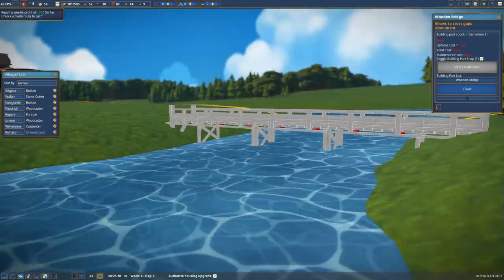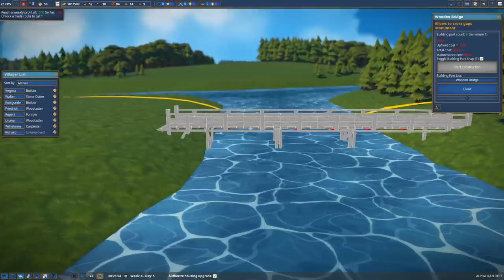Foundation Game Steam Early Access Release part 1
Brand new to Steam Early Access is Foundation, a medieval city builder with lots of freedom to build the hellish, wretched, scum-ridden village of your dreams. Only kidding, it'll be lovely. Foundation gameplay series part 1.

The key for this game was provided to me free of charge by the development team.

FOUNDATION : A NEW ERA OF ORGANIC CITY-BUILDING SIMULATION!

Setting to redefine the city-builder genre, Foundation puts the emphasis on the organic aspects of urbanism in the cities of old, powered by Polymorph Games’ proprietary game engine, Hurricane, which allows for full mod support and is optimized for the thousands of moving parts that come with building humongous cities.

Among other things, the engine provides the player with robust building tools, to create countless unique monuments that will seamlessly integrate into your settlement.

With medieval architecture and urbanism at the forefront of its design, Foundation’s vision is to allow players to recreate cities of that period as they envision them or even as they really were.

Here are some things you might find interesting. You might not. I'm not going to judge you for finding things interesting or not. Or will I?

Do you want extra videos? Do you want to help me jack in my day job and make a lot more videos?